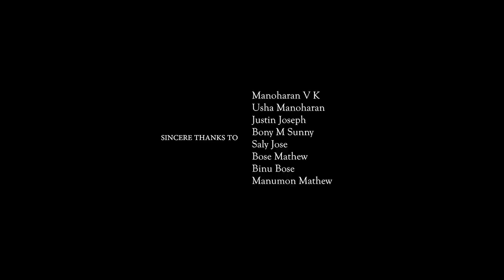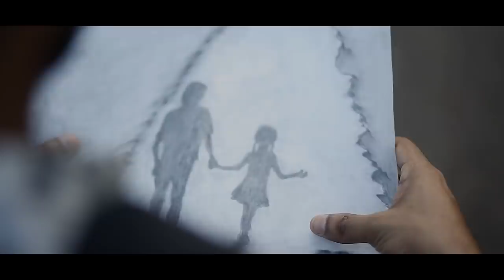Abel Malayalam Short Film | 2020 | Mainframes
"We can assure you, This may not change the way you live... But it may change the way you think..."                                                                                   Wish everyone WATCH and SHARE.

Written & Direction : Manu Joseph
Cinematography & Editing : Fostin J Thoomkuzhy